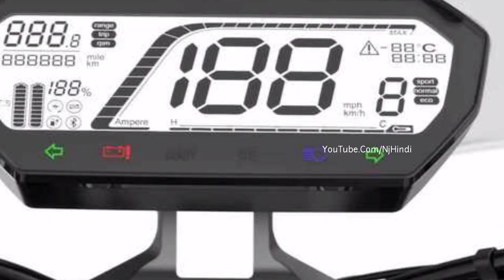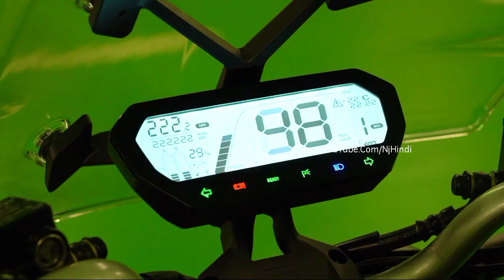Honda Activa 7G की छुट्टी करने लॉन्च 150Km! का शानदार माईलेज देनेवाला ScooteR! कीमत महज इतनी सी.🔥🔥🔥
मिलते है अगले नए विडियो में- तब तक के लिए इतना पियार देने के लिए आपका बहुत-बहुत धन्यवाद .❤️